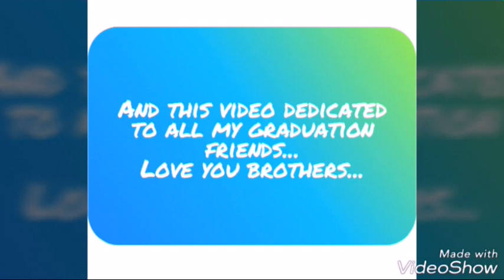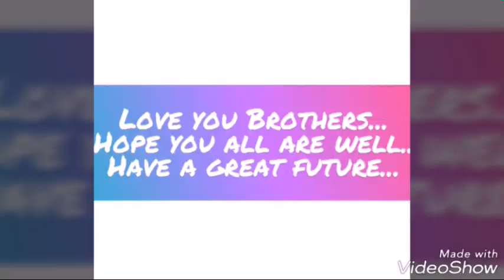College di yaari